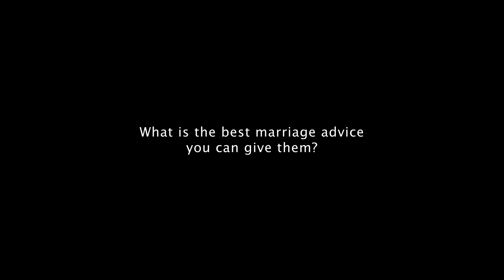I stopped believing in love… but then I found you! - Kelsey + Andrew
It was amazing working with Kelsey and Andrew! They had such a genuine happiness and excitement, it was contagious. We wish you two all the best!

If you are interested in a wedding film, we’d love to hear from you!